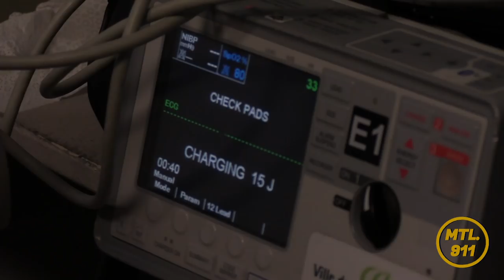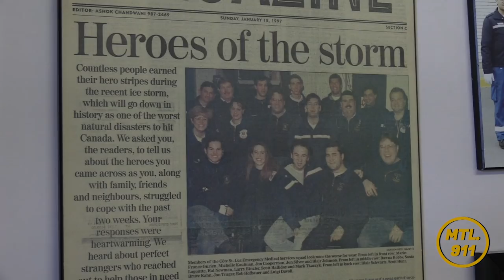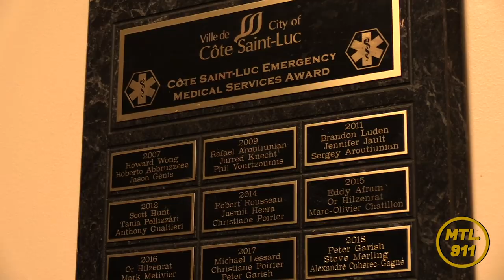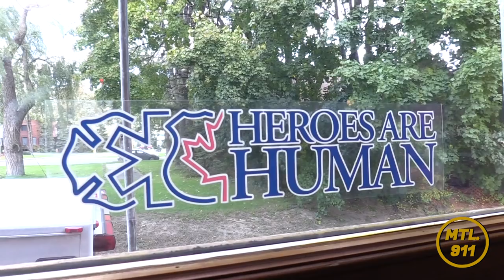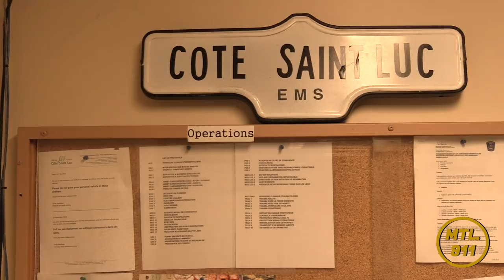Feature | CÔTE SAINT-LUC EMS: IMMERSE YOURSELF (Short Documentary Series Premiere)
"Côte Saint-Luc EMS: Immerse Yourself" is MTL.911's first documentary short film which follows the true story of Michael Lessard, an experienced volunteer first responder at Côte Saint-Luc Emergency Medical Services who has been serving the community since 2005. Faced with the many challenges that come with every shift, Michael has to make critical decisions to ensure the health and safety of his patients, testing the limits of his physical and mental states.

"Côte Saint-Luc Emergency Medical Services (EMS) is an all-volunteer service that provides emergency response services and first-aid training to residents of Côte Saint-Luc, and has since 1980. Together, a team of volunteer leaders supervise more than 95 volunteers to offer superior quality pre-hospital emergency medical care to the residents of and visitors to Côte Saint-Luc. Each year, EMS responds to more than 3,000 emergency medical calls, arriving on scene in less than four minutes and often making the difference between life and death."

"Côte Saint-Luc: Immerse Yourself" est le premier court-métrage documentaire de MTL.911 qui raconte l'histoire vraie de Michael Lessard, premier répondant bénévole chevronné des Services médicaux d'urgence de Côte Saint-Luc, au service de la communauté depuis 2005. Étant donné les nombreux défis qui accompagnent chaque quart de travail, Michael doit prendre des décisions cruciales pour assurer la santé et la sécurité de ses patients, en testant les limites de son état physique et mental.

"Les Services médicaux d’urgence (SMU) assurent un service de premiers répondants à la communauté depuis 1980. Une équipe de chefs d'equipes bénévoles encadrent plus de 95 bénévoles, et offrent des soins médicaux préhospitaliers de qualité supérieure aux résidants de Côte Saint-Luc ainsi qu’à ses visiteurs. Chaque année, les SMU répondent à plus de 3 000 appels d’urgences medicales. En moins de quatre minutes, une équipe est sur les lieux et c’est souvent ce qui fait la différence entre la vie et la mort."

Footage was filmed during October 2018 / Métrage fait en octobre 2018.

CREDITS / CRÉDITS

››› A Short Documentary by: MTL.911 EMERGENCY PHOTOGRAPHY
››› In Association With: CÔTE SAINT-LUC DEPARTMENT OF PUBLIC SAFETY, CÔTE SAINT-LUC EMERGENCY MEDICAL SERVICES
››› Featuring: MICHAEL LESSARD, NICOLAS H. DOUVILLE, MICHELE FRENETTE DEL BASSO, PHILIP CHATEAUVERT
››› Editors: MOLLY PEARSON-LIGHT, THOMAS LEVIS, EMILIE LAFRANCE, RIAN MCDONALD
››› Production Designer: RIAN MCDONALD
››› Director of Photography: RIAN MCDONALD
››› Executive Producer: RIAN MCDONALD
››› Producers: MOLLY PEARSON-LIGHT, THOMAS LEVIS, EMILIE LAFRANCE
››› Director: RIAN MCDONALD